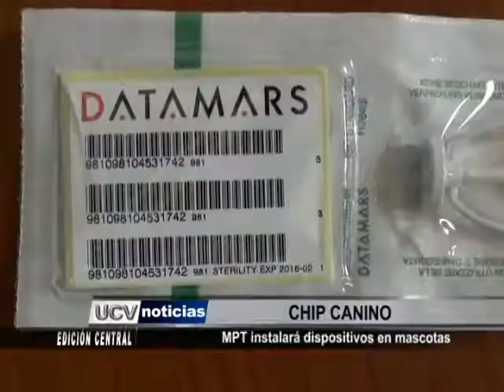Municipalidad de Trujillo implantará dispositivos en mascotas